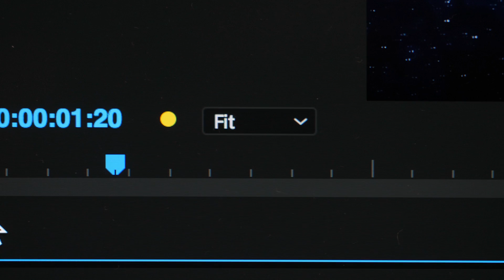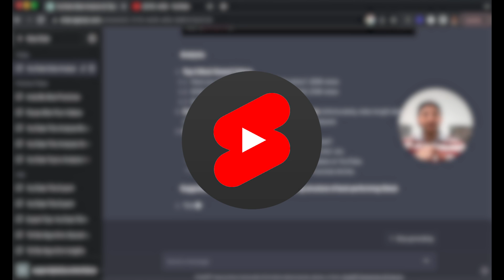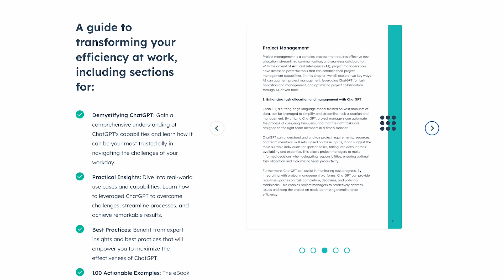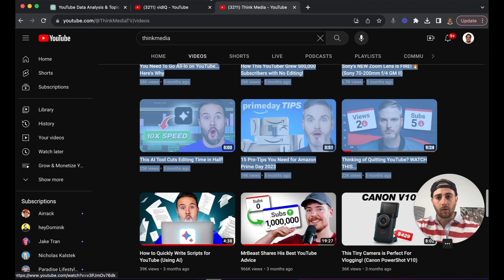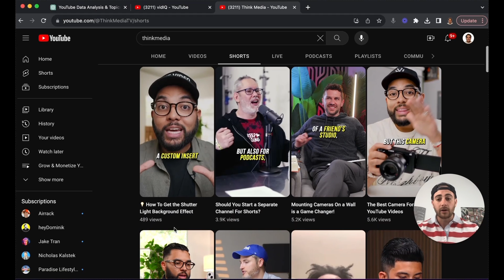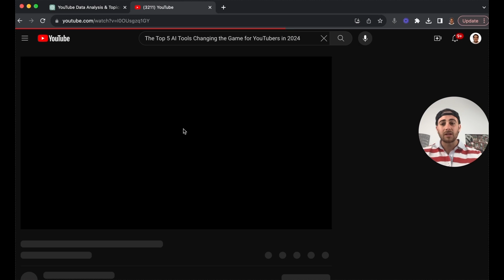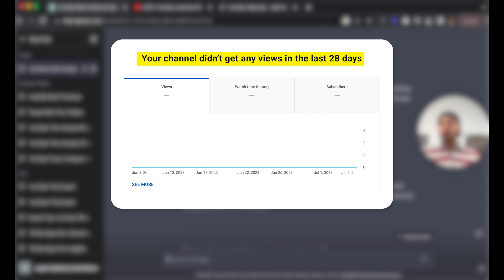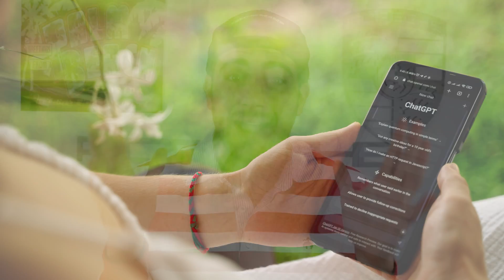Using ChatGPT To Make Viral YouTube Videos in 5 Minutes (Step By Step Guide)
Download The FREE Guide For using ChatGPT (100 Actionable Prompts Included)

This videos how’s you how to use ChatGPT to make Viral YouTube videos in a few minutes. If you want to go viral on YouTube or want to know the best way to use ChatGPT to grow faster on social media this video is for you.

Get VidIQ For $1 for 30 days here (MUST HAVE AI TOOL FOR YOUTUBERS)

Prompt I used In the video:

Goal: Analyze YouTube titles provided by the user to identify patterns in top-performing videos in terms of title structure, video length, and topic.
Request: Process the provided YouTube titles and data.Identify patterns in top-performing videos. Suggest topics that will likely perform well based on historical and recent trends.

Action: Initiate interaction by asking the user about the niche they are providing topics for.
Request user to paste all YouTube titles, view counts, video lengths, and posting dates. Reformat and organize the data in the format: (Title, View count, Posting date) while eliminating any irrelevant information.

Analyze correlations between video length and performance.

Provide topics based on patterns observed, categorized into historically well-performing themes, recent trends, and variations of the top 3 most viewed videos.

Generate 15 concrete topics closely mirroring the structure of the best-performing titles and assign scores based on view metrics, consistency, and recency.

Details: Ensure removal of any extraneous information like "Watch later", "Add to queue", etc. For data presentation, only show the top 3 most viewed videos.

Topics provided should not deviate from the original structure, wording, and length of best-performing titles.

Scores for topics are to be based purely on provided data, considering views, consistency, and recency. Please start the process